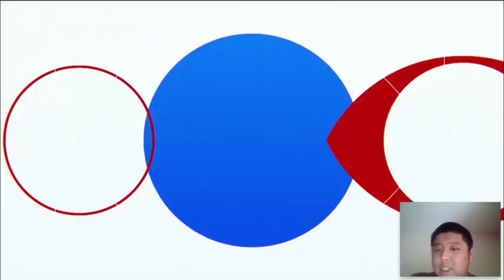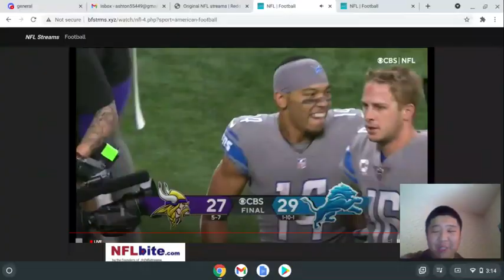Vikings Fan Live Reacts to Detroit's Game-Winning Drive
How much longer will we suffer?